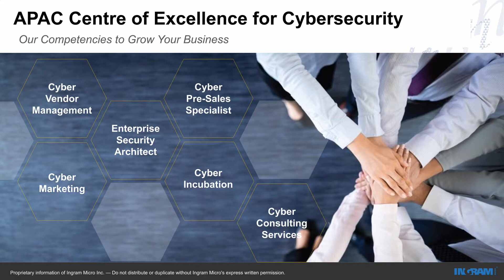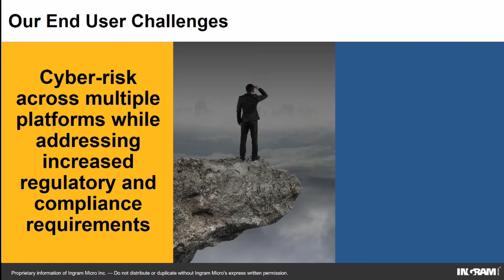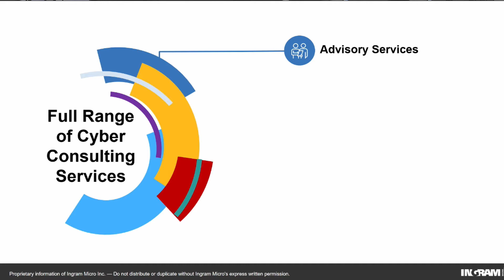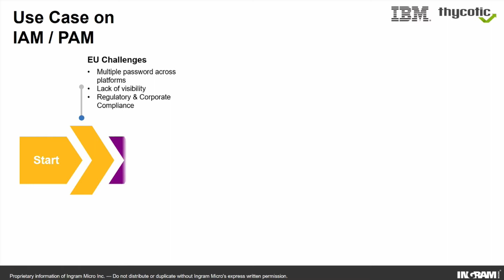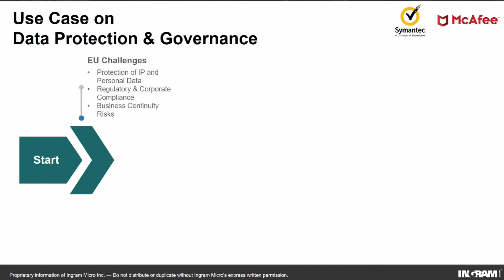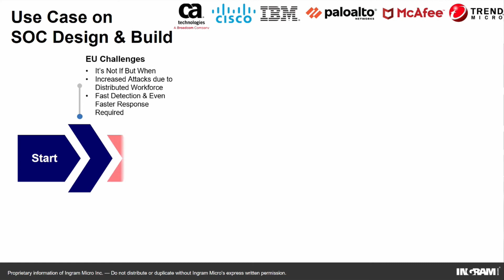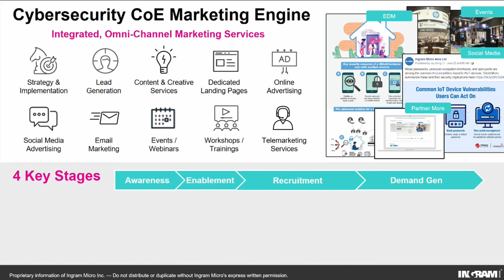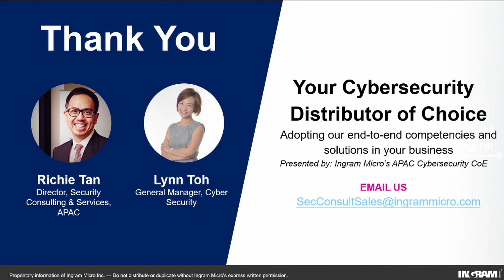Your Cybersecurity Distributor of Choice Adopting Our End-to-End Competencies | ONE 2020 APAC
Ingram Micro launched its APAC Cybersecurity Center of Excellence (CoE) located in Singapore, following META, Western Europe and Mexico. This is a major investment by Ingram Micro to drive cybersecurity in this digital era where an organization’s cybersecurity posture impacts its bottom-line and more organizations are adopting a security-first approach. In this session, Lynn and Richie will be sharing about our cybersecurity end-to-end competencies from Go-To-Market demand generation, presales, implementation to post-sales cybersecurity and professional services. Don’t miss our subject matter experts’ sharing through use cases on cybersecurity domain topics including DLP, SOC, and IAM/PAM. Find out how our distinctive capabilities and services are a key differentiator, and how we can partner with you to complement and accelerate your business growth.